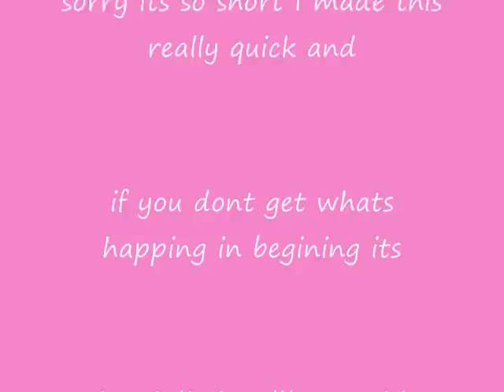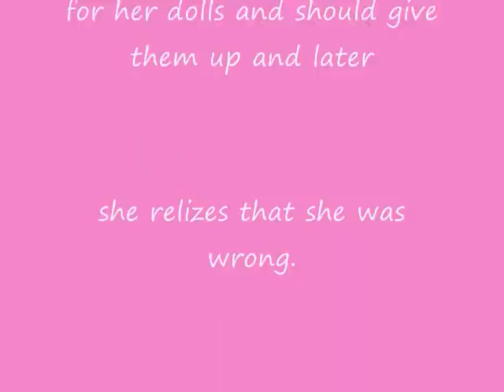Your Never To Old AGSM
Sorry its only like 30 sec. long i did this stop motion quick.

Julie thinks that Ruthie needs to be grown up like her and stop playing with her dolls, but Julie relizes she isnt ready to give up her dolls either and that your never "too old" to be playing with dolls.